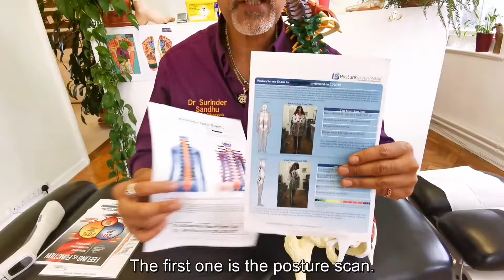A consultation at the Bedford Chiropractic Clinic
Your consultation is an opportunity for us to diagnose the root of the pain, in order to offer an effective and efficient treatment plan.

You'll be greeted by our friendly team and treated to cake & a hot drink, whilst you fill out a short medical history form. We will then carry out:

- quick & non-invasive posture scans/sEMGs, highlighting any misalignments & areas of high muscle tension
a-  detailed discussion of your medical history, where we listen closely to any injuries/conditions you may have, alongside any lifestyle choices that may be affecting your health
- a thorough body examination to find the cause of your pain
- a discussion & report of your findings & a proposal of a treatment plan tailored to you, where we'll provide a plan on how we plan to treat you, how many sessions we recommend & the price/payment schemes available to you

If we feel that another treatment method is better suited, then we can refer you to the appropriate specialist. Typically your consultation will be around an hour long, and we recommend that you wear something loose & comfortable. So book in for a consultation for ONLY £67 and if you call today, you'll also receive 1 FREE treatment!Simply give us a call at 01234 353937 to book & we guarantee to see you within 48 hours!

“These are the product you can use at home recommendation”

Hop on to this site for more of the best find products

📖 The Chiropractor Hoax: The True Story of Chiropractic Medicine You've Never Been Told

If you haven’t started reading on audible, now it’s your time.

Join our Facebook community to learn and get help from experts.